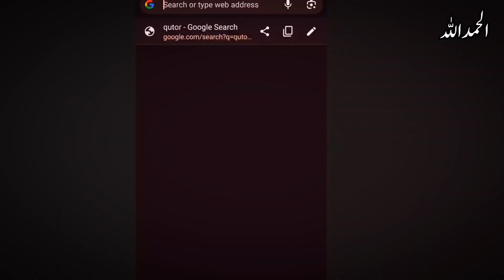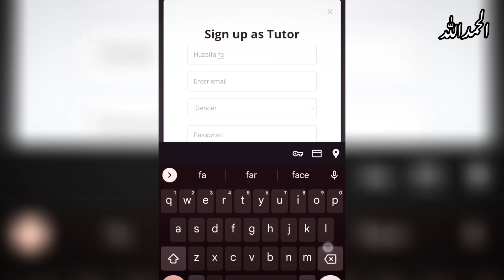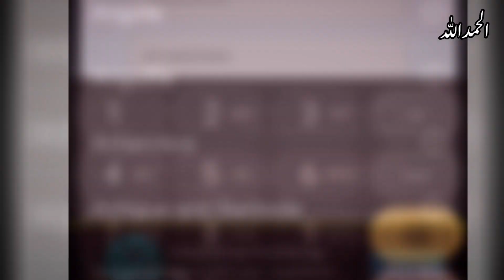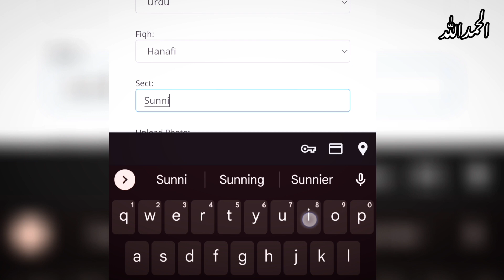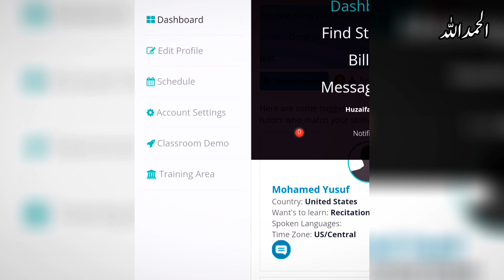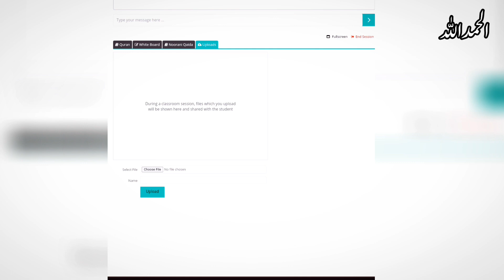Online Quran Teaching Jobs | Online Earning in Pakistan by Quran Teaching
Assalam O Alaikum YouTubers!!!

In this video I will share with you the best Online Quran Teaching website from which you can teach Quran to Pakistan and Overseas Pakistani students and earn a healthy income through it!

Mein_huzaifa fatima meinhuzaifafatima MEIN_HUZAIFA FATIMA how to earn money online how to make money online part time job online jobs online business how to earn online from YouTube how to earn from Fiverr how to create youtube channel how to make money online how to gain views how to make youtube account how to make youtube account settings tech technical content information of youtube policies make money online without investment how youtube generate revenue how to upload proper video on YouTube how to start youtube channel grow your YouTube channel dead YouTube channel how to viral your content how to become a Youtuber